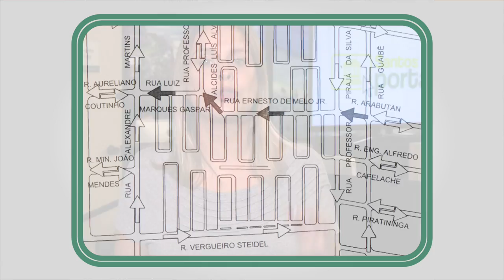Veja o que foi destaque nesta terça (27) no Santos Portal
Confira as principais notícias do dia